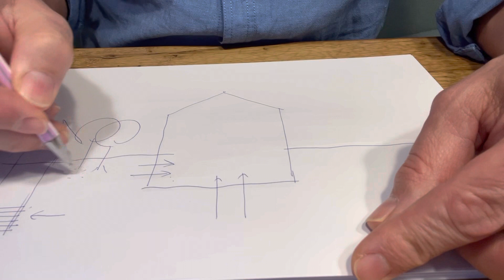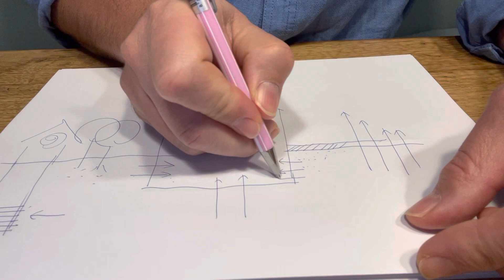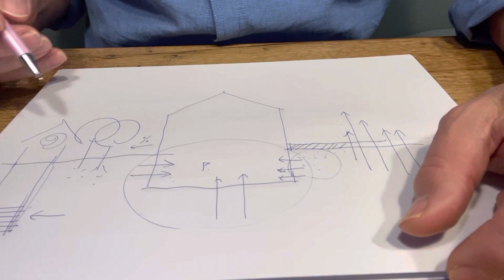Szigeteletlen pince körüli vizek távoltartása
Egyszerű eszközök a nedvességvédelemben...